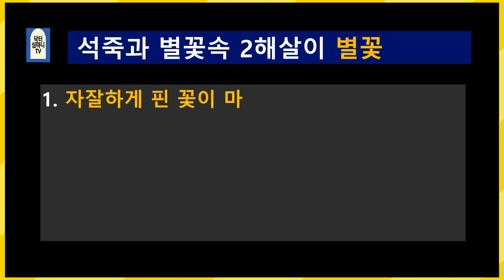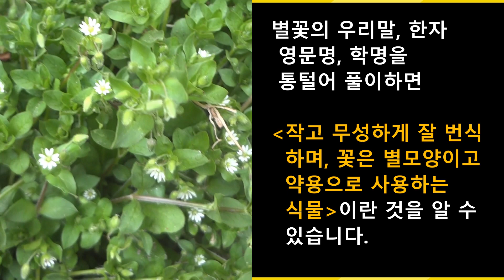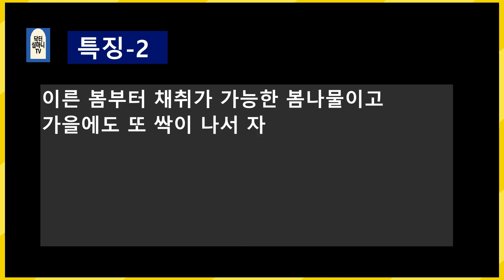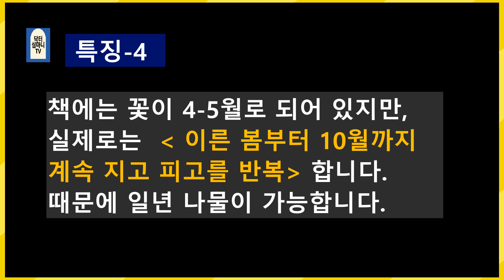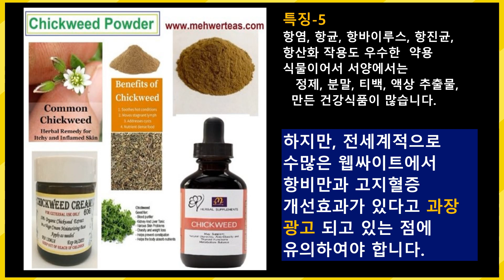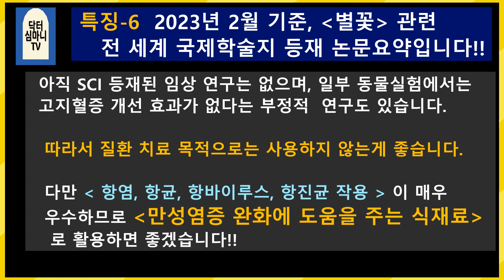이른봄부터 일년내내 별미나물: 별꽃(곰밤부리나물)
# 별꽃의 6가지 특징